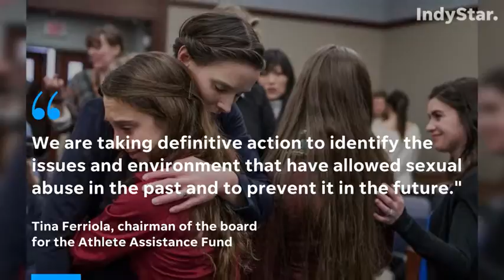Why the Athlete Assistance Fund faces many challenges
The Athlete Assistance Fund was set up to help gymnasts who were sexually abused receive free, confidential counseling. But it faces many challenges gaining the trust of a skeptical public and abuse survivors.